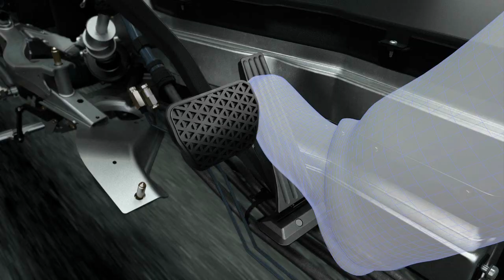BMW ActiveE - Technisches Layout des Elektro-1ers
Kurzes Video zum BMW ActiveE, der Elektro-Variante auf Basis des BMW 1er Coupés. Wir sehen die Position von Batterien, Leistungselektronik und E-Maschine.